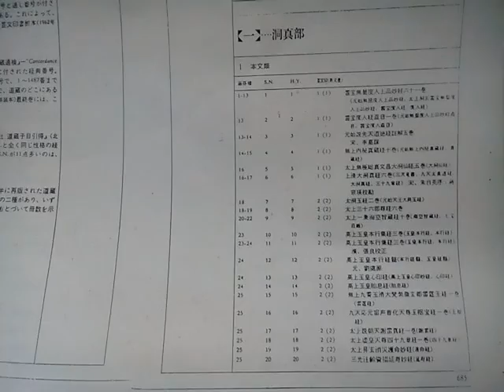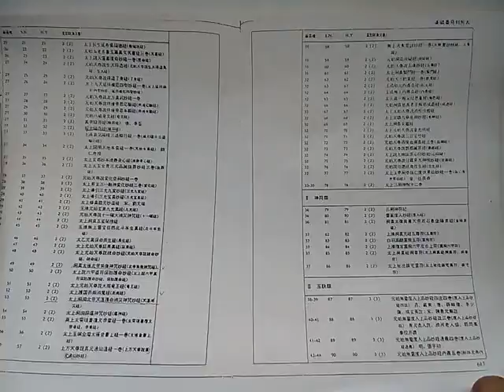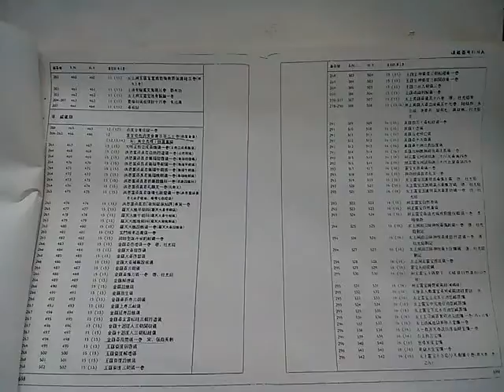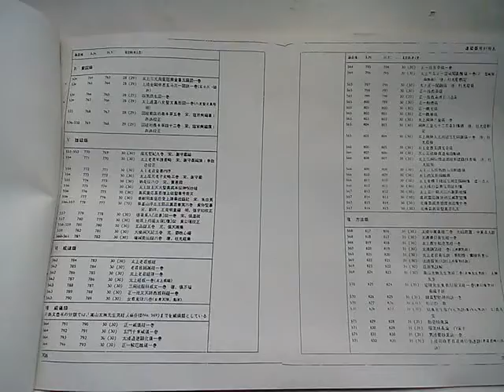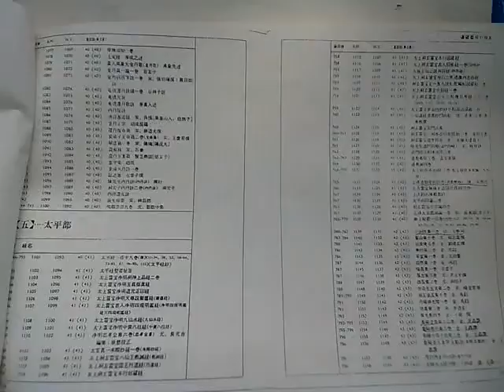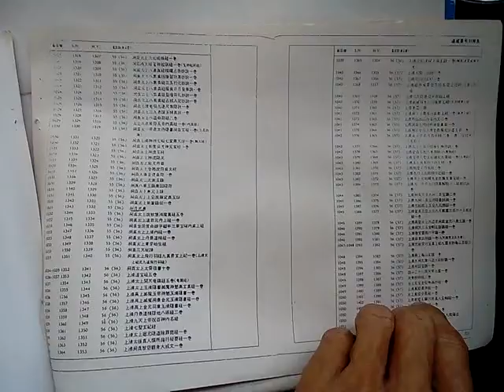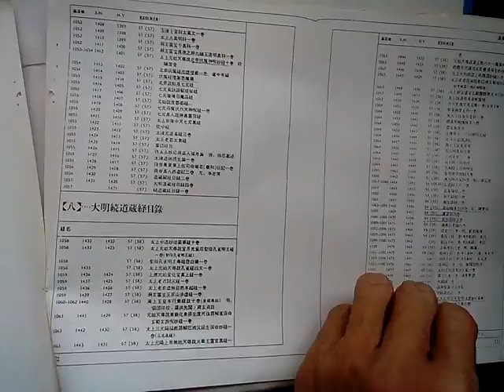VID 20190330 124815道藏目錄進入善書圖書館，然後在網頁首頁可找到